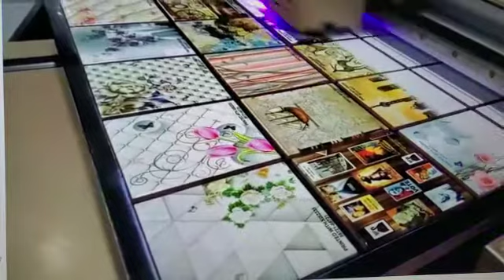Digital Tile printing